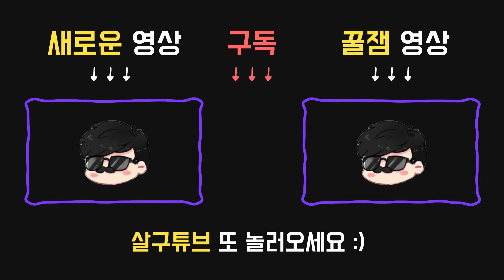톱구 담당일진 살구와 고라니들! 범인은, 살구.. - Dead by daylight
2019년 8월10일 방송입니다.

부상한 상태일 때, 달리는 도중 추가 상호작용 버튼을 누르면 짧은 시간 동안 전방으로 질주할 수 있다.

●6시 : 굳건한 의지(Iron Will)
부상으로 인한 신음이 50% / 75% / 100% 줄어든다.

●9시 : 균형잡힌 착지(Balanced Landing)
착지 후의 경직을 75% 줄여 준다.
또한 착지 후 3초 동안 달리기 속도가 150%로 상승한다.